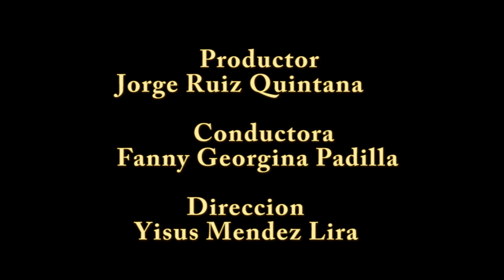Josue Art Painting entrevista y galeria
Josue Art Paitinting entrevista y galeria
facebook Josue Ulises